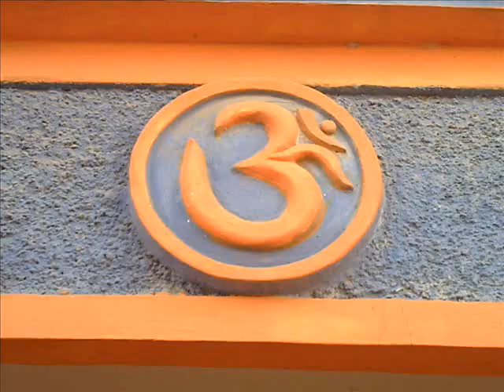a mantra for protection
The Durga Mantra removes negativity, grants protection and the strength and determination to achieve a set goal. Pictures and chanting from a Durgapuja in Whitefield, Bangalore, June 2011.